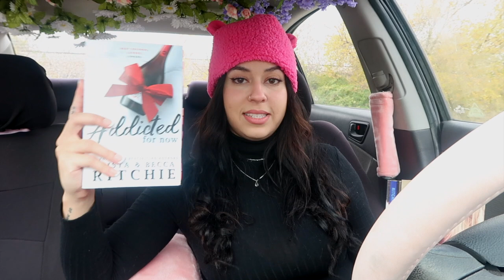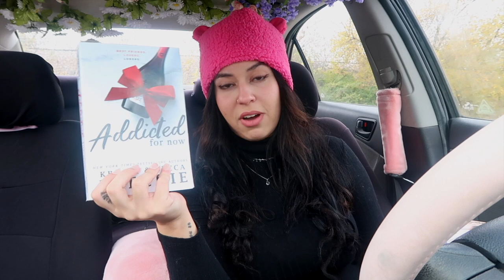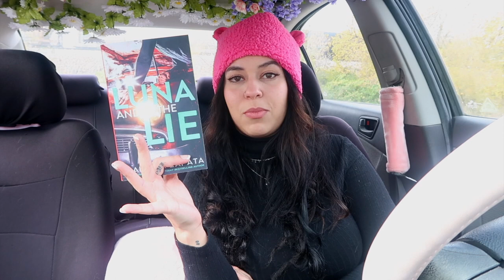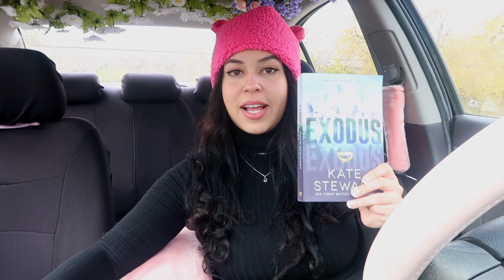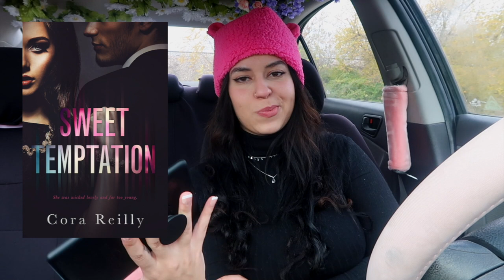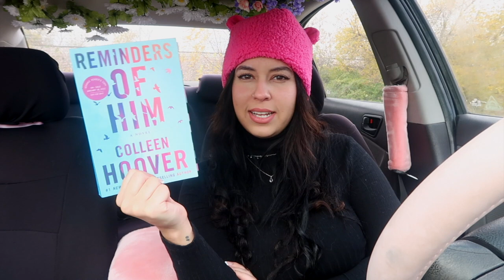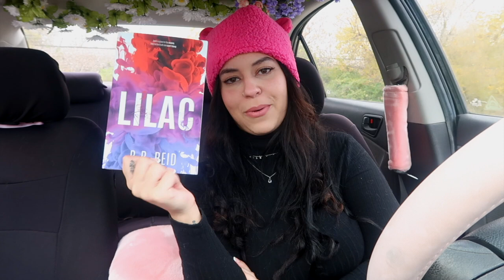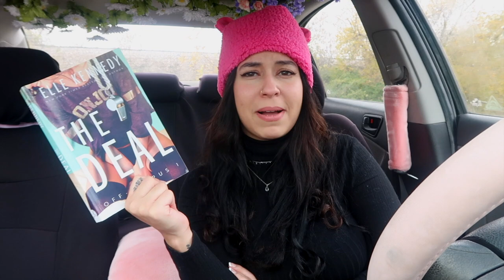let's talk about the books I read in October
BESTIES!! it's October 31st (Happy Loren Hale DAY) this means it's time for my OCTOBER READING WRAP UP!! here are the books I read this month, a lil summary of each + my ratings & thoughts (no spoilers, don't worry) ily!

xoxo,
Larissa ✨